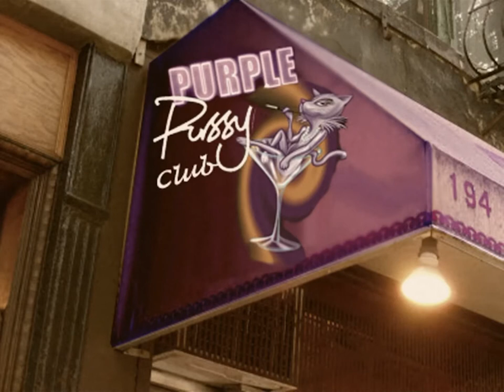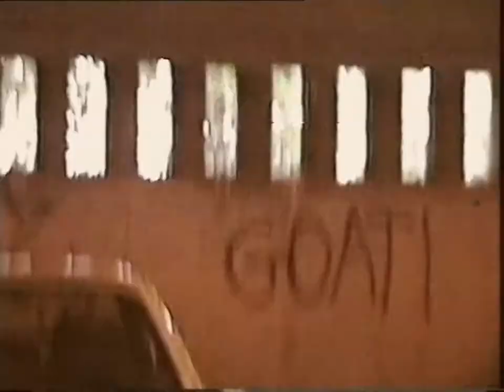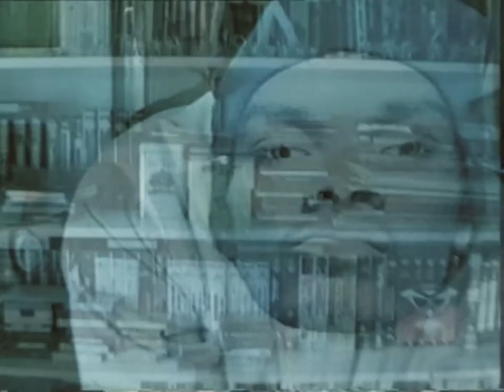Jetski & Crutch: Retro-bution - Part I (1978)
Episode one of a two-part story from the hit TV show!

When the murdered body of a dealer is found in a local quarry, Nick Jetski and Pat Crutch follow the clues to the local crime syndicate and their laundry cover up operation. However, as they get too close the big Boss and his group of expert henchmen take the fight to them.

Before long their Chief, a man with a bark for the world, but a candy centre when it counts, is in mortal danger and Jetski and Crutch are in a race against time to save him.